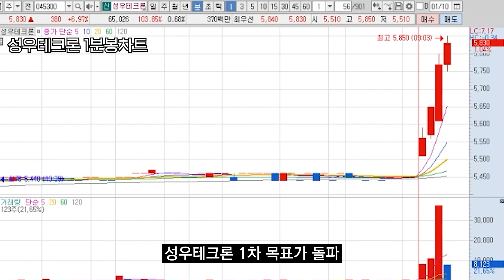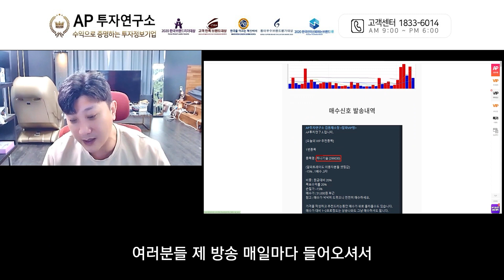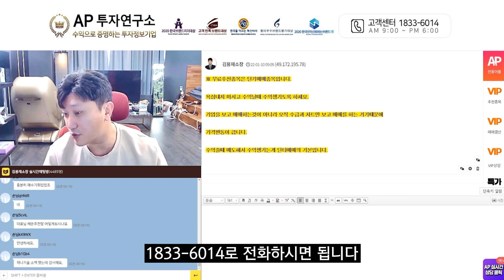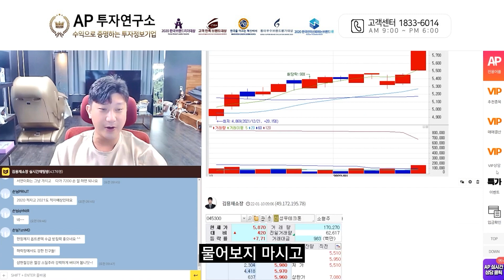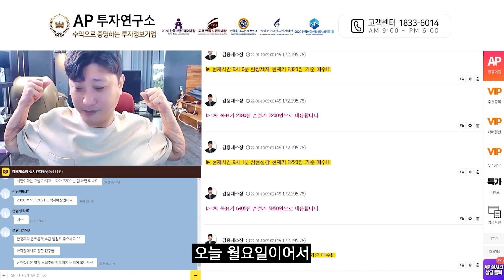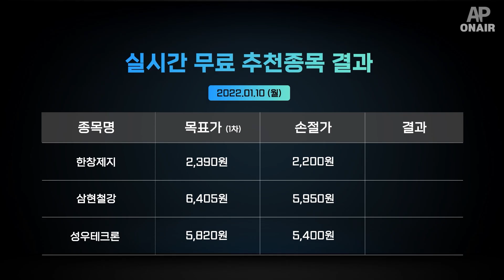시장이 개판이어도 갈 종목은 잘 가잖아~ (feat. 하나기술)